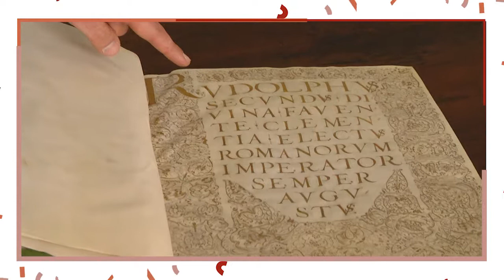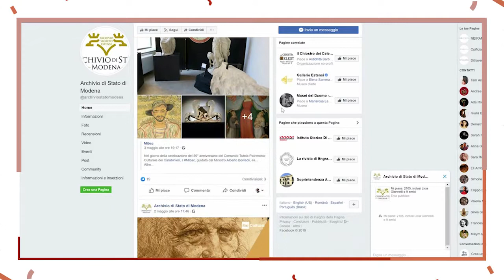La devoluzione di Ferrara